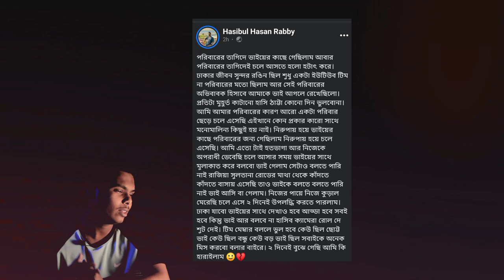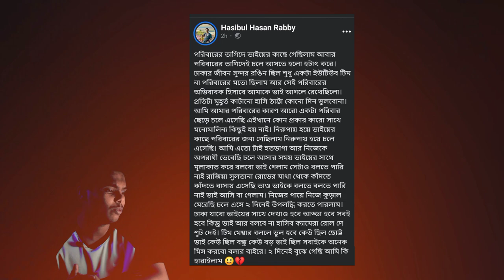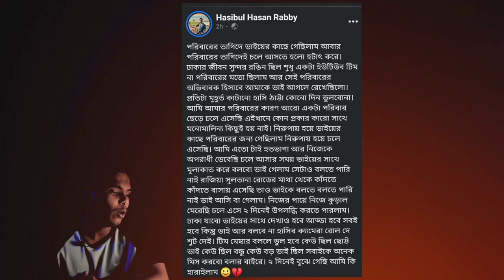সেদিন কেন চলে গেল হাসিব ভাই? । Rs Fahim Chowdhury । The Reveal Master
সম্পূর্ণ তথ্য ইন্টারনেট থেকে নেওয়া তাই এগুলোর সত্যতা নিশ্চিত করা অসম্ভব।

 My Regular Gears : Canon 600d,Boya Mm1(mic) youngteng Tripod.Gorilla Tripod,Octopus Tripod.